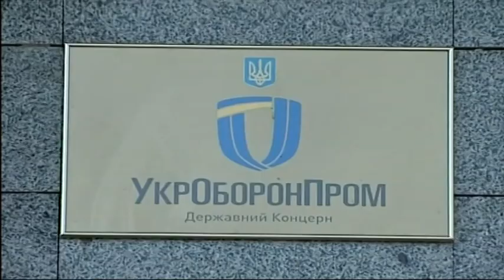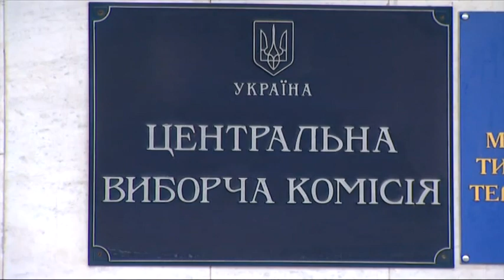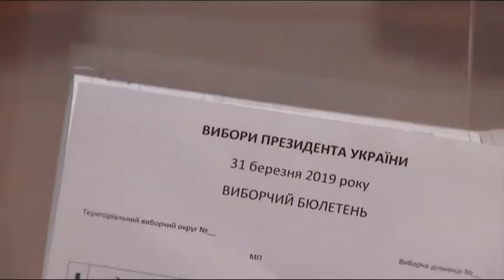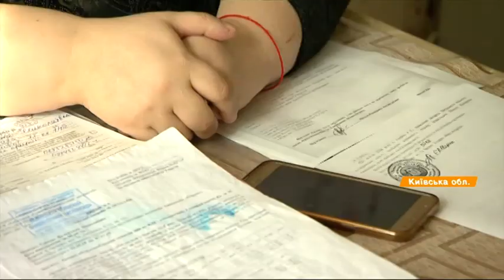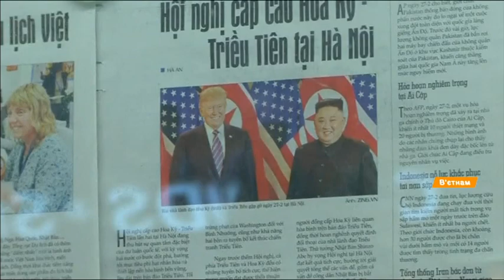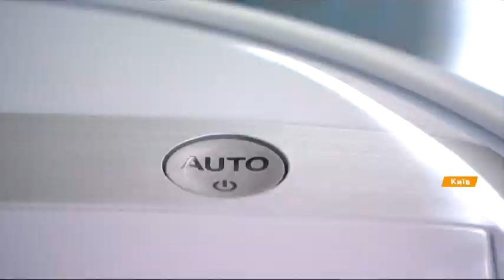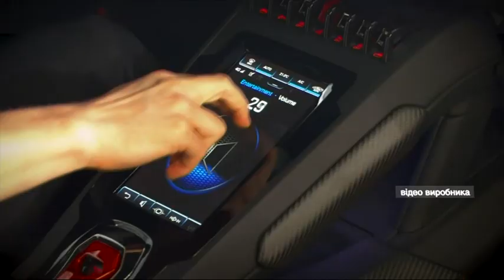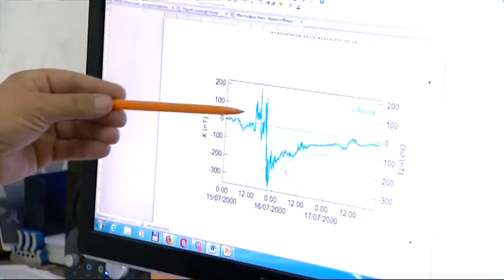Факты ICTV - Выпуск 12:45 (28.02.2019)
Факты ICTV – последние новости Украины и мира на 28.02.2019. В новом выпуске программы Факты ICTV смотрите: хоть звезду с неба - чтобы проголосовали. Почему кандидаты в президенты обещают иногда фантастические вещи, и почему украинцы им верят; робот-пылесос. Выгодный или лишний? Как выбрать и стоит ли тратить деньги на этот девайс; как в Венгрии погашением кредита стимулируют рожать 3-х детей.